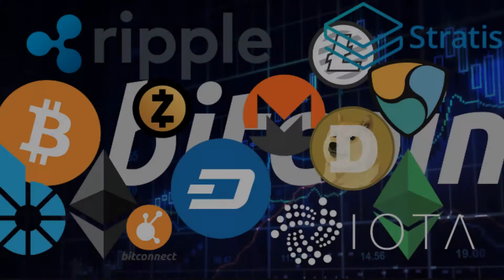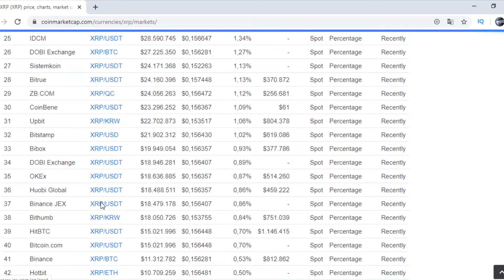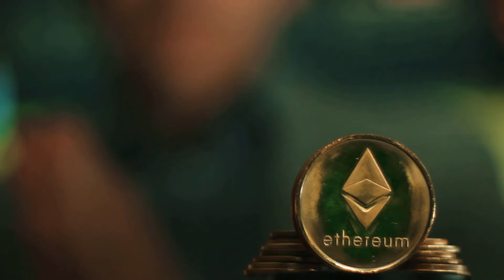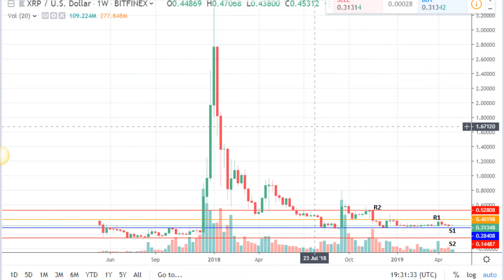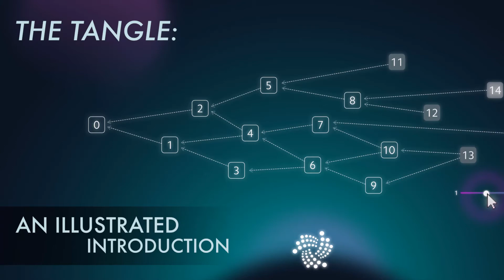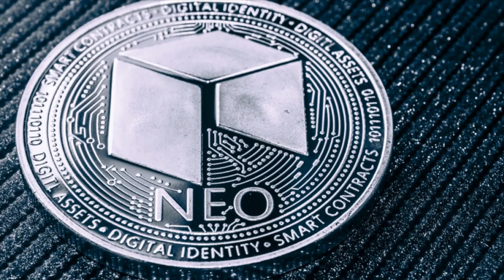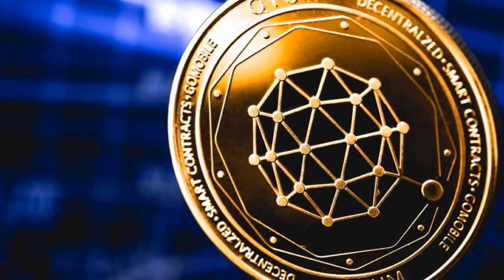Altcoin Nedir? En Kârlı Altcoinler | Ethereum | Ripple | Iota | Neo | Qtum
Altcoin Nedir? En İyi Altcoinler Hangileri? En Kârlı Altcoinler Hangileri? Altcoin nasıl alınır? Altcoin nereden alınır? gibi soruların cevaplarını bulabileceğiniz videomuz sizlerle.
Ethereum, Ripple, Iota, Neo, Qtum hakkında detaylar, araştırmalar ve beklentiler...